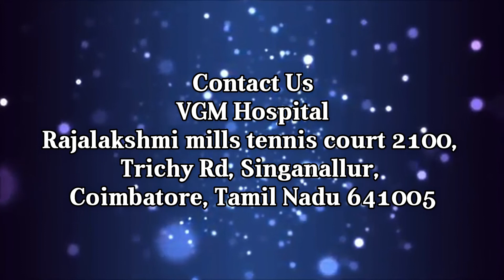Heart Burn I Patient Education I MIC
Dr.VG Mohan Prasad
Gastroenterologist
VGM Hospital

Heartburn is a burning pain in your chest, just behind your breastbone. The pain is often worse after eating, in the evening, or when lying down or bending over.

Occasional heartburn is common and no cause for alarm. Most people can manage the discomfort of heartburn on their own with lifestyle changes and over-the-counter medications.

Heartburn that is more frequent or interferes with your daily routine may be a symptom of a more serious condition that requires medical care.

Symptoms
Symptoms of heartburn include:

A burning pain in the chest that usually occurs after eating and may occur at night
Pain that worsens when lying down or bending over
Bitter or acidic taste in the mouth
Seek immediate help if you experience severe chest pain or pressure, especially when combined with other signs and symptoms such as pain in the arm or jaw or difficulty breathing. Chest pain may be a symptom of a heart attack.

Make an appointment with your doctor if:

Heartburn occurs more than twice a week
Symptoms persist despite use of over-the-counter medications
You have difficulty swallowing
You have persistent nausea or vomiting
You have weight loss because of poor appetite or difficulty eating